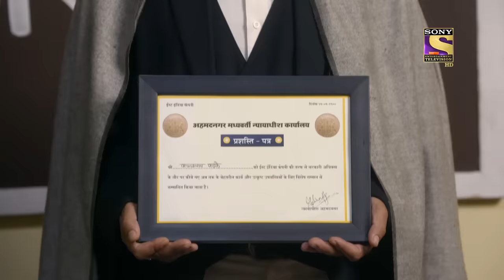Mere Sai - Ep 847 - Full Episode - 9th April, 2021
Episode 847: Felicitation Ceremony
it's " Samman Samaroh " day which means felicitation ceremony. Villagers and Kulkarni Sarkar have joined the celebration.

Concept: Sony Pictures
Creative Producer: Aparna Padgaonkar
Story/Screenplay: Roshnii Suvarna and Koel Chaudhari
Dialogues: Subrat Sinha
Costume and Set Designer: Rohini Salekar and Santosh Phutane
Editor: Ameya Godekar, Brijesh, and Amit
Background Music/Post Head: Devendra Bhome and Krishna V. Shetty
Head Of Operations: Javed Shaikh